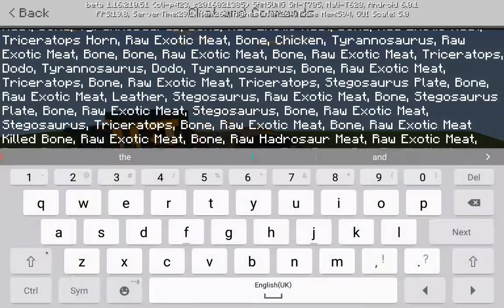new addon prehistoric rift v0.5.0 in minecraft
it is now back